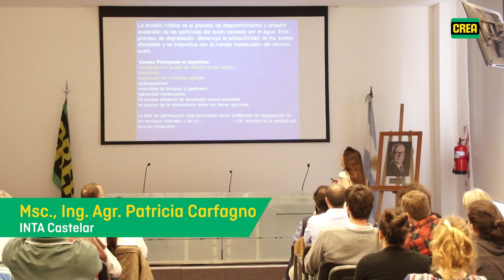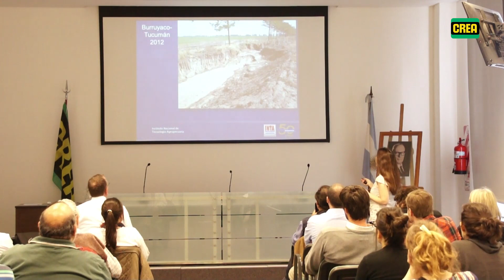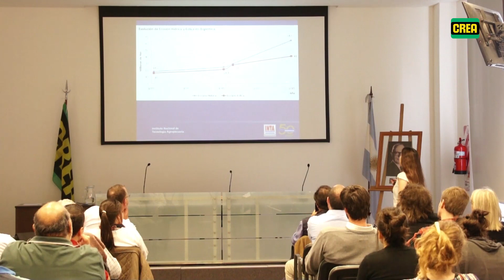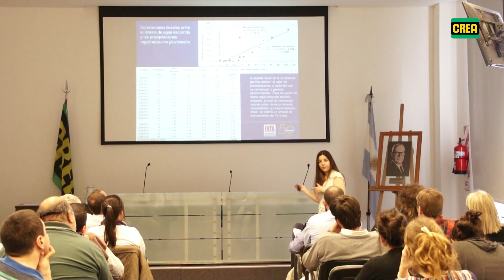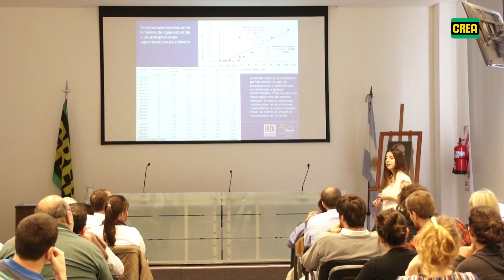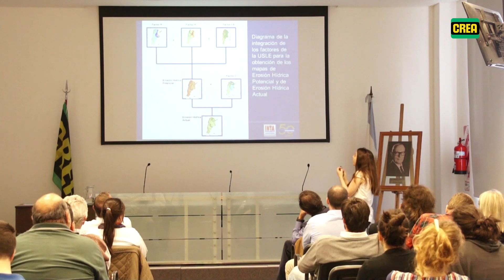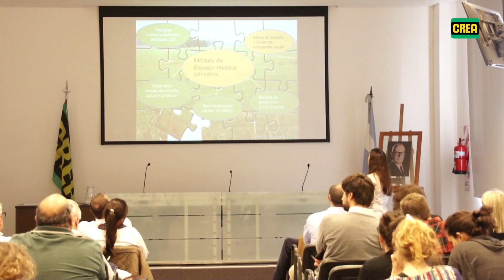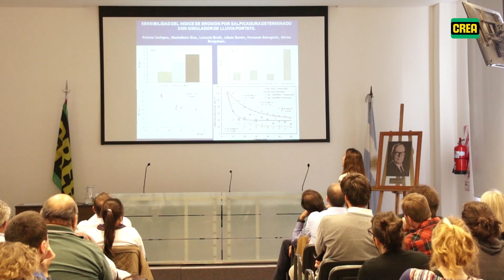Resultados del módulo erosión hídrica, avances en el mapa de erosión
Patricia Carfagno, Msc. INTA CIRN Castelar
Coordinación Módulo Erosión Hídrica, Instituto de Suelos - INTA Castelar.